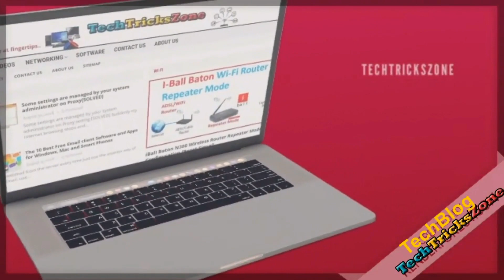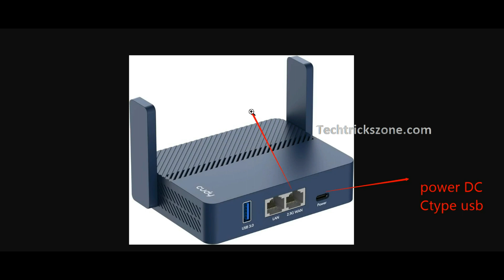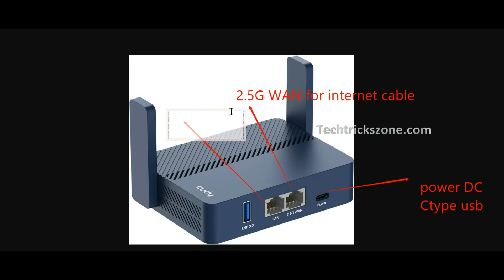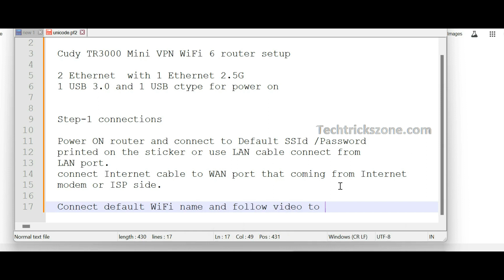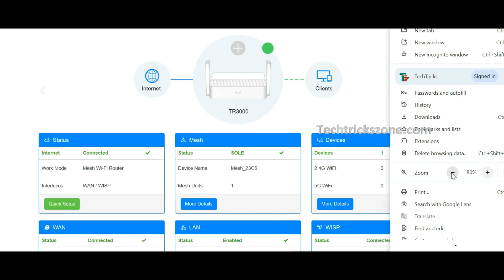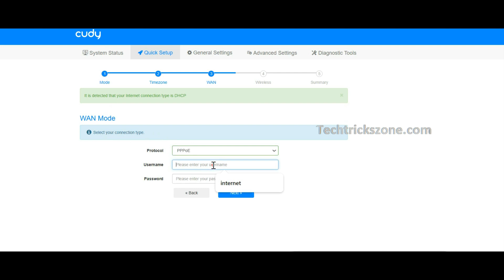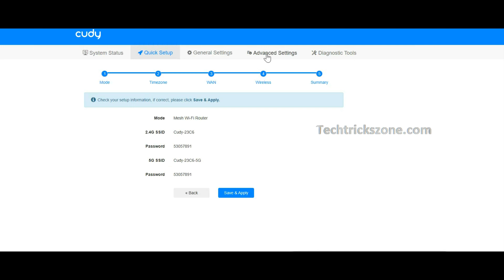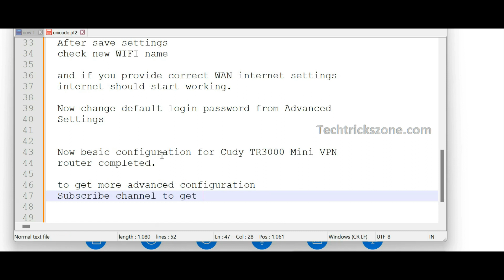Cudy TR3000 Pocket Sized Wi Fi 6 Wireless 2 5Gb Travel Router Setup | TR300 |TR1200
Cudy AX3000 2.5G Wi-Fi 6 VPN Travel Router TR3000 Mini WIFI router Setup